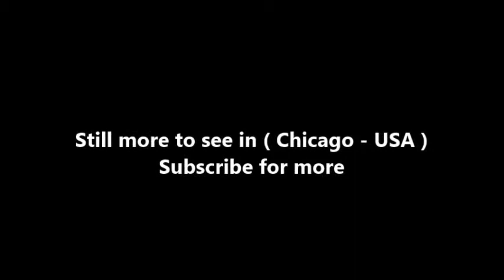Places to see in ( Chicago - USA ) Harold Washington Library Center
The Harold Washington Library Center is the central library for the Chicago Public Library System. It is located just south of the Loop 'L', at 400 S. State Street in Chicago, in the U.S. state of Illinois. It is a full-service library and ADA compliant. As with all libraries in the Chicago Public Library system, it has free wifi internet service. The building contains approximately 756,000 square feet (70,200 m2) of space. The total square footage is approximately 972,000 square feet (90,300 m2) including the rooftop garden penthouse, according to the Zoning department of the city of Chicago.

With the conversion of Chicago's former central library into the Chicago Cultural Center in 1977, a long-term temporary central library was opened in the Mandel Building at 425 North Michigan Avenue and much of the library's collection was put into storage. A debate on a new central library ensued and continued throughout most of the 1980s, frustrated by a lack of funding. Upon his election in 1983, Mayor Harold Washington supported the construction of a new central library. After the turmoil of four mayoral administrations in a seven-year period, finally, in 1986 during Washington's tenure, the city and the Library Board picked a location and floated a $175 million bond issue to provide funds for the new building, as well as the entire citywide library branch system.

All public doors lead to the lobby. The north public entrance on Van Buren is just east of the CTA's Harold Washington Library-State/Van Buren station, served by the Brown, Orange, Pink and Purple Lines. The corridor goes east, then south, then west, and opens south to the lobby.

The east and south public entrances open directly to the lobby. The west public entrance opens to the offices. The west corridor goes east then south to open at the lobby.

The lower level houses the Cindy Pritzker Auditorium, Multi-Purpose Room and Exhibit Hall.
The central lobby is two stories tall and includes both the circulation and information desks. On the east side, the Popular Library is housed and on the West side there is a YouMedia space for teens.
The second floor houses the Thomas Hughes Children’s library.
The third floor includes computers for public use, periodicals, interlibrary loan and general information services departments along with a library makerspace. The Maker Lab includes multiple 3d printers, CNC machines and Laser Cutters. Use of these machines is available for a nominal fee.
The fourth floor holds the business, general sciences, and technology items.
The fifth floor holds government publications, Chicago municipal references, maps, and center for the blind, visually impaired and physically disabled.
The sixth floor holds social sciences and history resources.
The seventh floor holds literature and language resources as well as a work by acclaimed Polish sculptor Jerzy Kenar.
The eighth floor holds visual and performing arts resources, music practice rooms, and audio/visual rooms.
The ninth floor holds the winter garden, which may serve as a reading room, or be rented for social functions, also on this floor are exhibit halls, Special Collections, and the Harold Washington Archives and Collections.
The tenth floor is not open to the public. It houses library offices and technical services.

( Chicago - USA ) is well know as a tourist destination because of the variety of places you can enjoy while you are visiting Chicago . Through a series of videos we will try to show you recommended places to visit in Chicago - USA